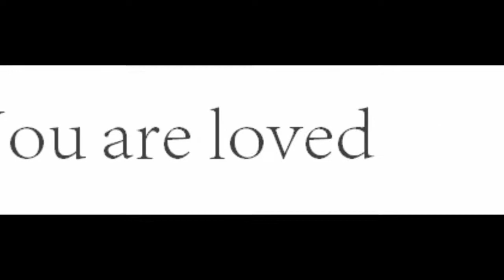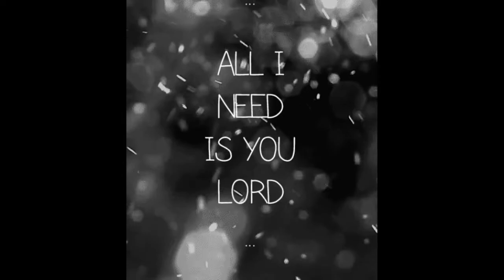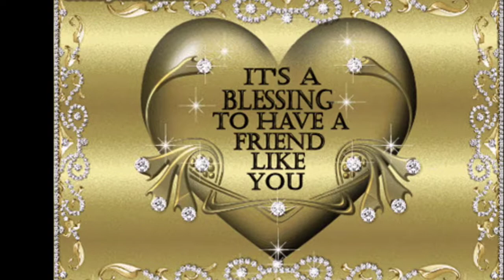Hi guys My skies are not worth it I hope this is 🙂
It actually  looks boring in my skies. Lol. I put my heart into this for you guys. I hope you enjoy watching it as I did making it for you 💖